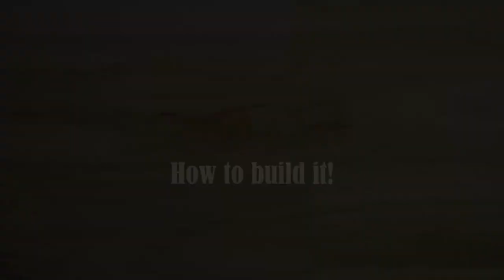Making a Live Edge Epoxy Cutting Board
I made a live edge epoxy cutting board with branches inlay. Love it!

I made a resin live edge charcuterie board with branches inlay. For the board I used walnut and for the inlay I chose cherry branches. I flattened the slab using a router slab jig (no planer is needed). I cleaned the entire surface and prepared the board for epoxy pour. I removed the bark from the wood cookies, glued them into the board and applied epoxy. Once the epoxy was fully curated I flattened and sanded the surface again and applied a food-safe cutting board oil.

Table Saw
Trim Router
Hand Drill
Heat Gun
Orbit Sander
Narex Chisels
Table Saw Blade
Japanese Ryoba Saw
One Hand Clamps
T-track clamps
Surfacing bit
Straight router bit
Forstner bits
Bench Cookies
Sanding Discs
Wood Oil
Duck tape
Epoxy Resin
Epoxy Resin Pigment
Cutting Board Rubber Feet

I am not a professional but I like making something new with my hands. Any suggestion or advice is highly appreciated.

TIMESTAMPS:
00:00 Making an epoxy live edge cutting board
00:34 Flattening the walnut slab
02:47 Cutting branches for the inlay
03:12 Cleaning the branch cookies
04:05 Routing the board for epoxy pour
05:25 Making the branch epoxy inlay
06:34 Flattening the cutting board
08:10 Applying wood oil

WARNING:
All information, processes, and working procedures provided by AllFlavor Workshop are of a general nature and are furnished only for educational/entertainment purposes only. No information is to be taken as professional advice. You agree that the use of this information is at your own risk and hold AllFlavor Workshop harmless from any and all losses, liabilities, injuries, or damages resulting from any and all claims.

HAVE FUN BUT ALWAYS KEEP SAFE!
cutting board
chacuterie board
live edge chacuterie board
epoxy chacuterie board
resin chacuterie board
epoxy cutting board
woodworking for beginners
woodworking projects
garage workshop
All Flavor Workshop
AllFlavor Workshop